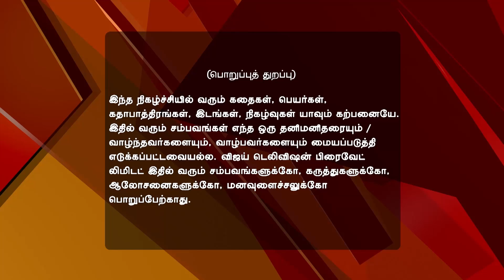Kalyanam Mudhal Kaadhal Varai Full Episode 466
Kalyanam Mudhal Kaadhal Varai! Vandhana to Stay With Manju! Dhanam decides that Vandhana and Pooja will stay with Manju for a month. Arjun pacifies Priya after she justifies using Pooja to evict Vandhana. Later, Arjun and Priya celebrate her departure.